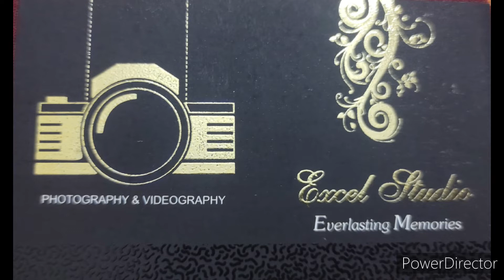Tajul Mashayeq conferen Bangalore 2022